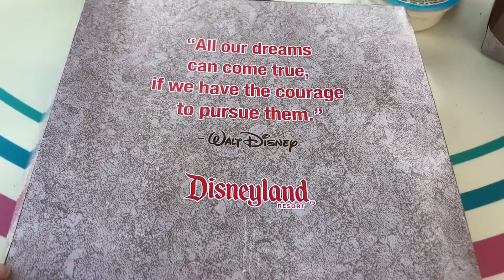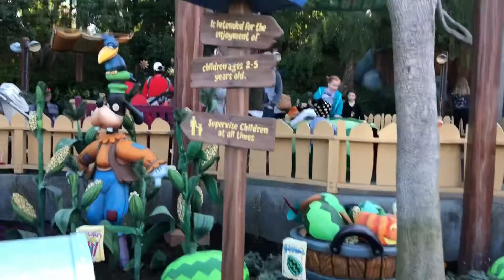Cielos Disney Trip